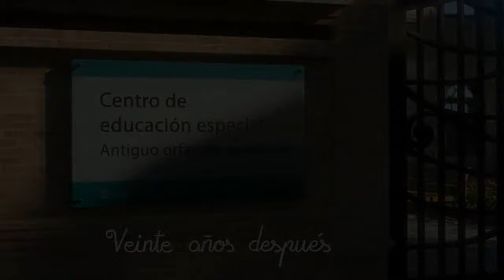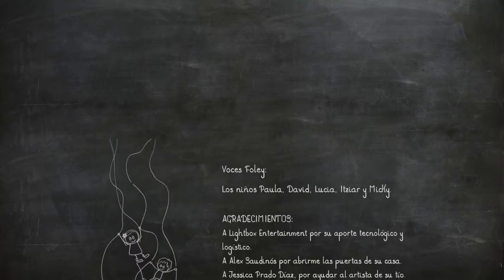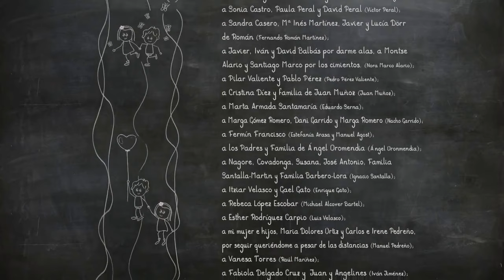cuerdas ita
Traduzione in italiano del cortometraggio Cuerdas